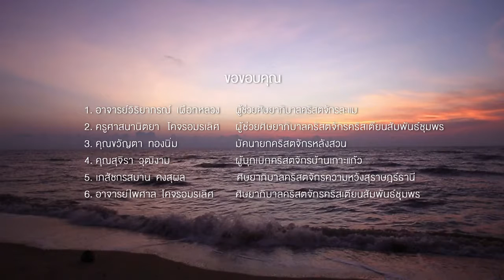10 minute Message@ชุมพร ตอนที่ 8 คำพยาน อาจารย์ไพศาล โคจรอมรเลิศ